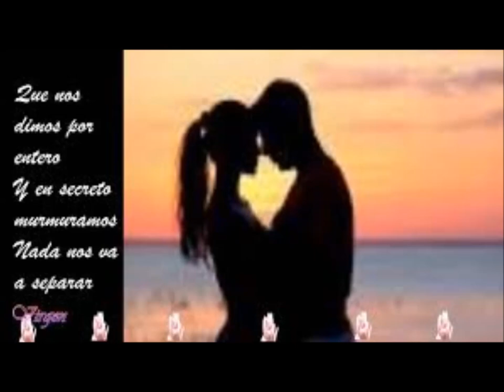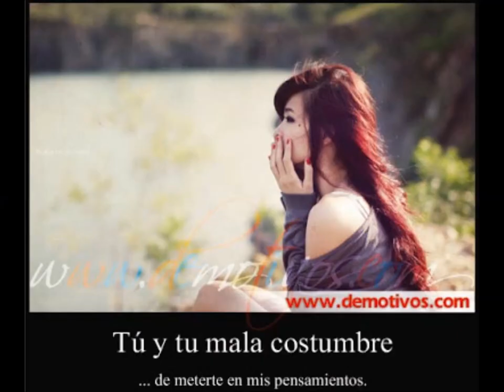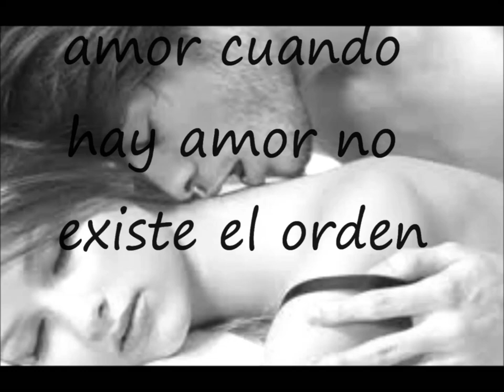COSTUMBRE. VICENTE SEMPERTEGUI